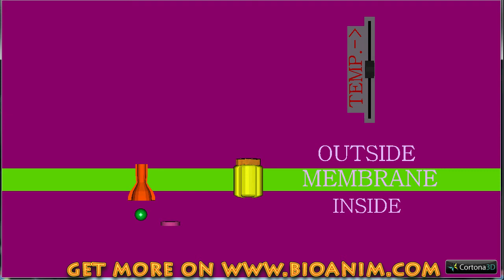Channels for passive and active transport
The four molecules on the outer side of the cell membrane wander around because
        of the diffusion force which drives them apart and the so-called Brown movement.
        This is temperature dependent, as you can see if you move the temperature slider.
        The molecules cannot pass the membrane itself in spite of the fact that the diffusion
        gradient drives them to do so. To let them through click on the yellow ion channel
        or the button &quot;open&quot;. Now the molecules (ions) come into the cell.
        Then after a short time another channel appears on the scene. This channel
        drives the molecules against their concentration gradient, but requires energy
        to do so. It is present all the time in a real cell membrane, here it was
        hidden only to make the understanding easier.
        To drive the molecules out (click the hydrolize the ATP molecule button)
        you need energy which you get by hydrolizing ("burning") the ATP
        molecule vhich gives energy to the ion channel that actively pumps the molecules
        out.